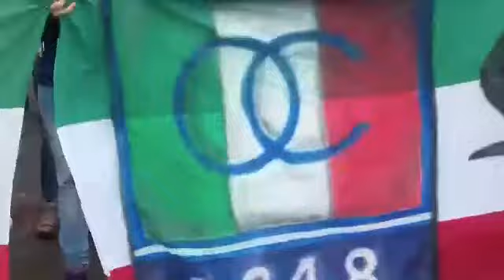Dia del honor caldense ll